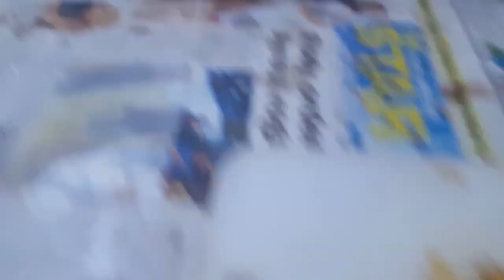Nelusko Cake by Mom